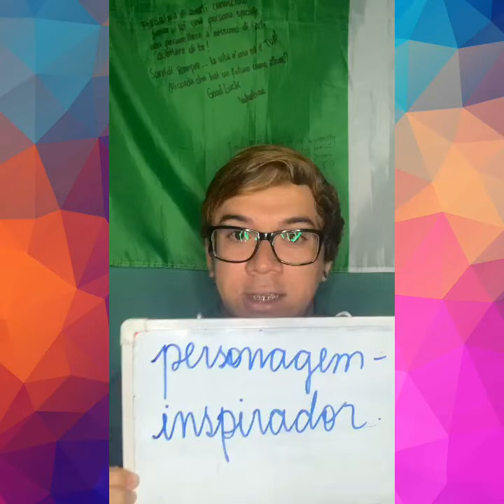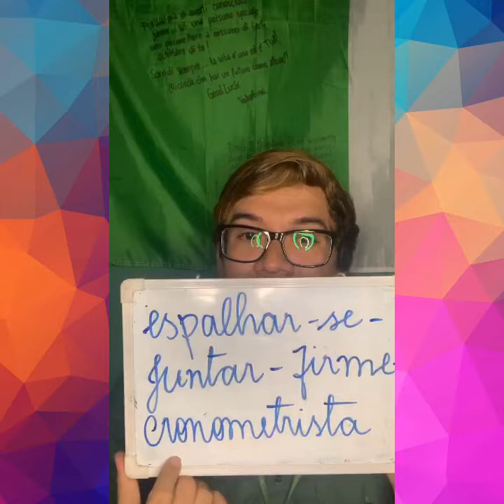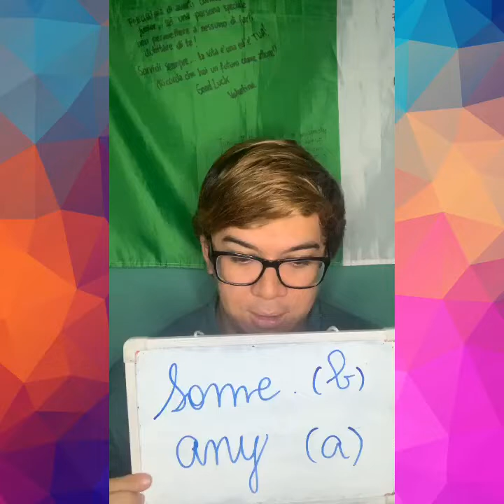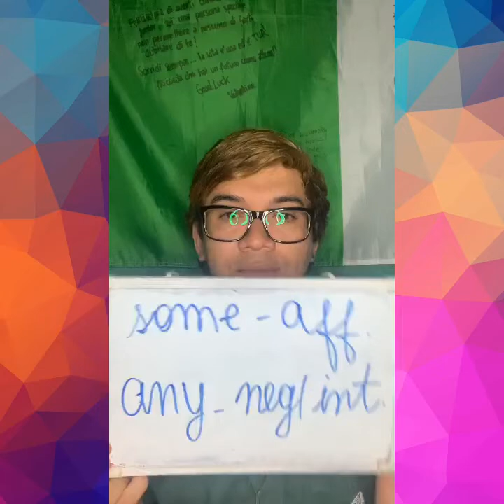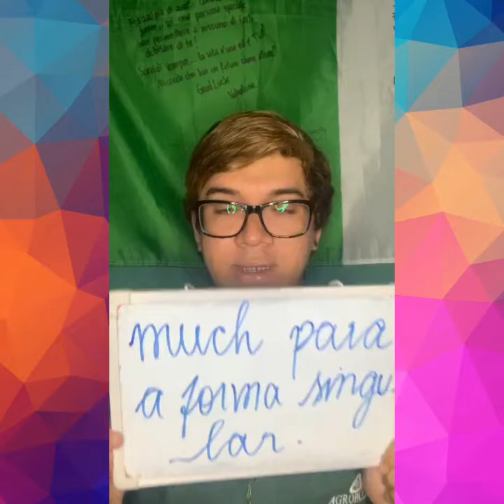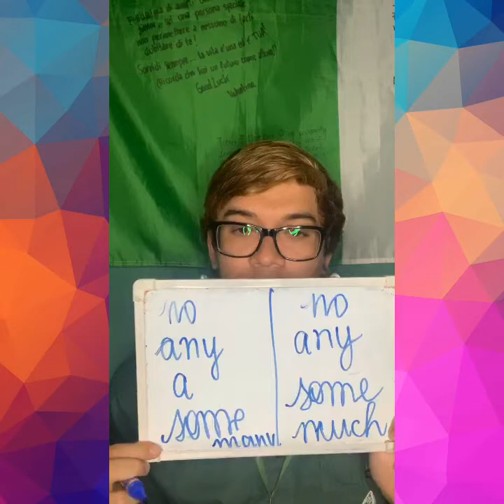8o ano - aula 3 - 2o bimestre